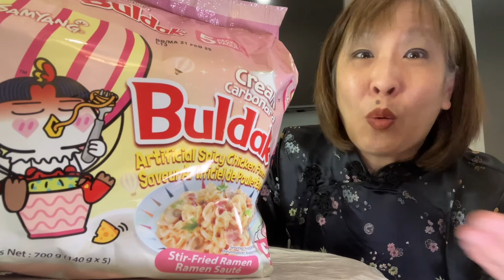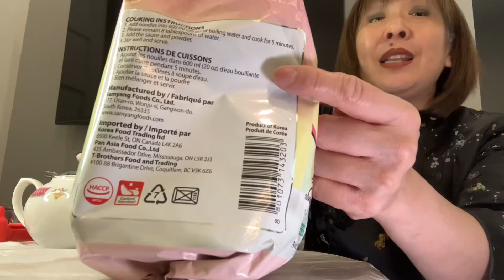ASIAN Heritage Month CANADA…Noodle Marathon (DAY 5)***Buldak Cream Carbonara***TEMU Multi Cooker